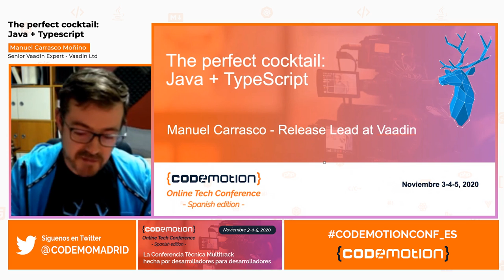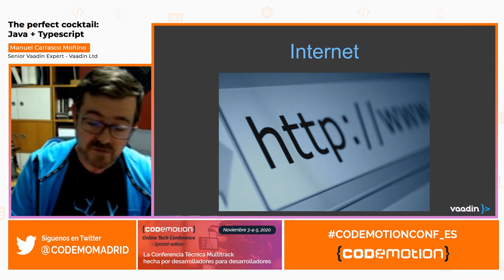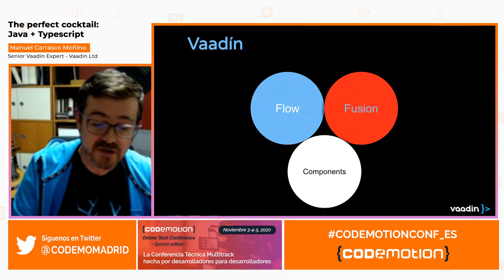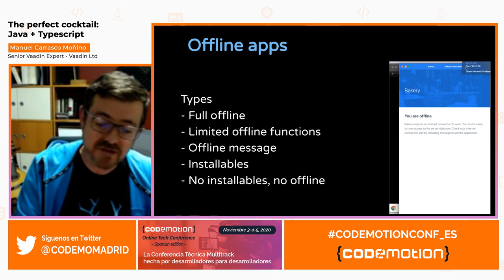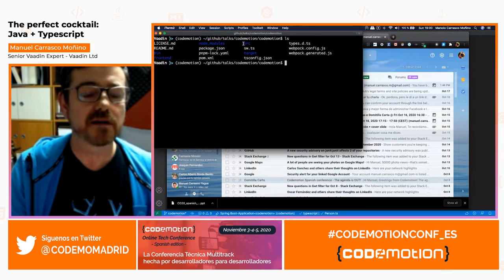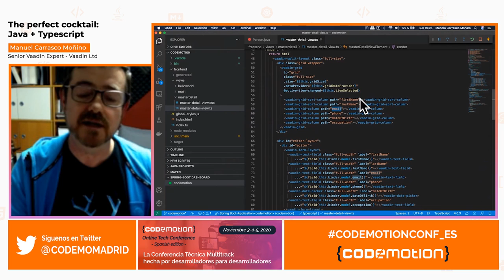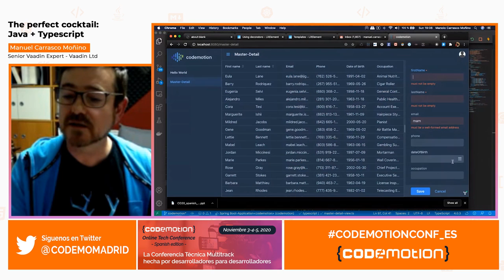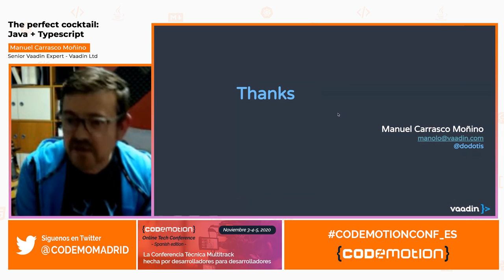The perfect cocktail: Java + TypeScript (in Spanish - en Español) - Manuel Carrasco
Estamos siendo testigos de la resurrección de la seguridad de tipos (type-safety) en las aplicaciones empresariales. Aunque el ecosistema de JavaScript ha ganado un gran impulso, todavía existe una fuerte reacción a la escritura de aplicaciones de alta calidad utilizando JS en algunas organizaciones. El intento de llevar Java al navegador ha fallado, pero TypeScript ha venido a salvar el día. TS es un lenguaje maduro con una curva de aprendizaje plana para desarrolladores de Java. En esta charla, se demuestra cómo desarrollar una aplicación empresarial con seguridad de tipos en el 100% del código incluido el backend, el frontend e incluso los datos transferidos.